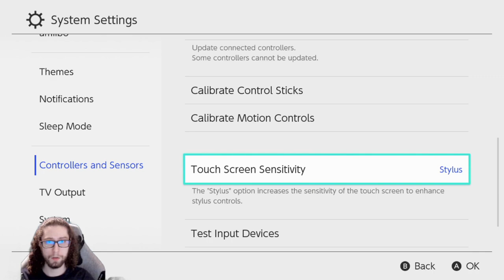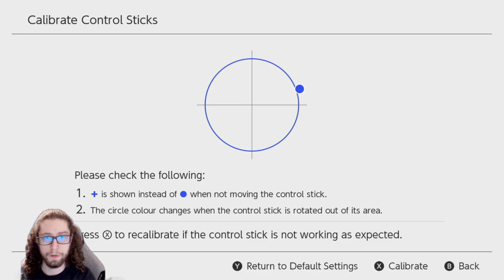BIG RUN INKOMING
N°S2E58 Also S3E01

0:09:47,Broadcaster,Olkris,
0:15:54,Broadcaster,Olkris,
0:16:47,Broadcaster,Olkris,
0:17:44,Broadcaster,Olkris,
0:18:43,Broadcaster,Olkris,
0:33:33,Broadcaster,Olkris,5 night times in a row waw
0:38:33,Broadcaster,Olkris,vibes
0:49:49,Broadcaster,Olkris,first match was pretty interesting
0:57:05,Broadcaster,Olkris,map outsmart
1:06:18,Broadcaster,Olkris,
1:06:30,Broadcaster,Olkris,lotsa interesting stuff as you figure out stuff
1:09:39,Broadcaster,Olkris,
1:15:46,Broadcaster,Olkris,pig
1:22:17,Broadcaster,Olkris,atmo
1:22:57,Broadcaster,Olkris,coho
1:26:21,Broadcaster,Olkris,
1:42:47,Broadcaster,Olkris,something interesting ?
1:42:53,Broadcaster,Olkris,rewards yes
1:59:28,Broadcaster,Olkris,easy
2:29:21,Broadcaster,Olkris,
2:30:09,Broadcaster,Olkris,
2:31:38,Broadcaster,Olkris,
2:55:33,Broadcaster,Olkris,good
3:08:22,Broadcaster,Olkris,
3:31:50,Broadcaster,Olkris,first good round
3:31:56,Broadcaster,Olkris,color night shift
3:32:01,Broadcaster,Olkris,two white suits
3:32:10,Broadcaster,Olkris,three but four blasters
3:32:18,Broadcaster,Olkris,run of the century
3:36:25,Broadcaster,Olkris,red sky
3:49:14,Broadcaster,Olkris,Math power + UFO lmao + not bad weapon
3:49:28,Broadcaster,Olkris,
3:52:55,Broadcaster,Olkris,interesting stuff in that match
3:58:20,Broadcaster,Olkris,also interesting game and stuff said